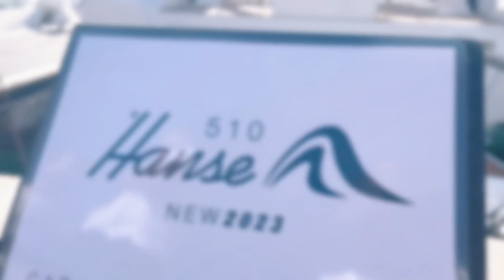Hanse 510 - Világpremier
🎉 ELÉRKEZETT A PILLANAT 🎉

Nagy. Hatalmas. Hanse 510. ✨
Új formába önti a hagyományos Hanse-értékeket: a már jól ismert Easy Sailing és Fast Cruising technológiáink most még lenyűgözőbb, innovatív dizájnban jellennek meg, miközben a vitorlázás élménye sportosabb, mint valaha.

- tökéletesre konfigurált teljesítmény 💯
- hatalmas kokpit és egyedülállóan tágas kormányállás 👨‍👩‍👧‍👦
- dinghy garázs 2,70 m teljes hosszúsággal, darurendszerrel 🏗
- megújult fürdőplatform komfort lépcsőkkel 🏖
- elegáns T-Top 💡
- napelem rendszer a hosszabb vízen töltött órákért 🔋
- egyszerűen hozzáférhető, modern technológiai megoldások a fedélzeten 🎛